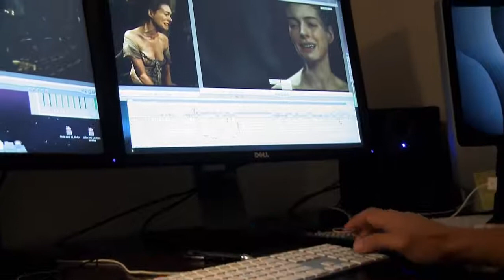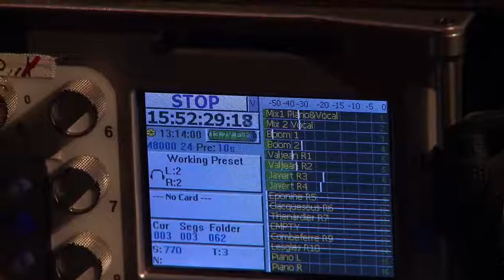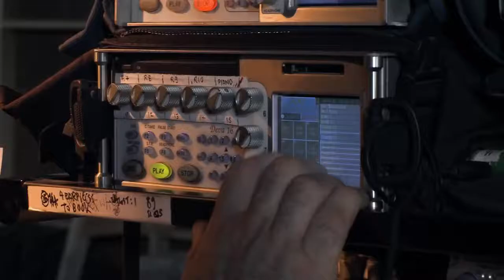Simon Hayes Sound: Les Misérables - On Set Sound & Mixing Featurette